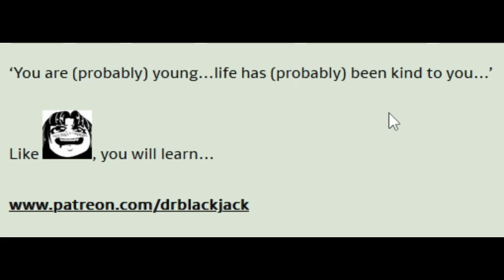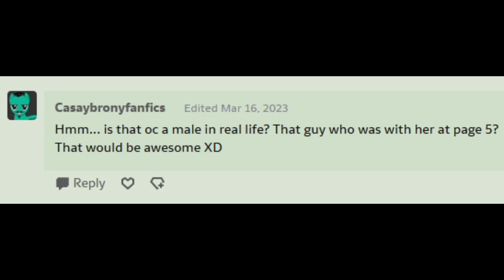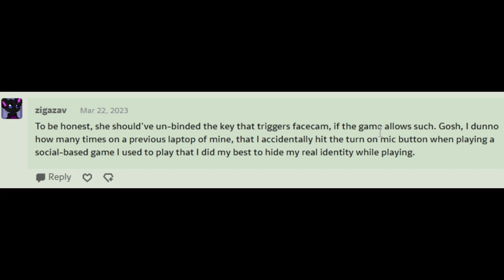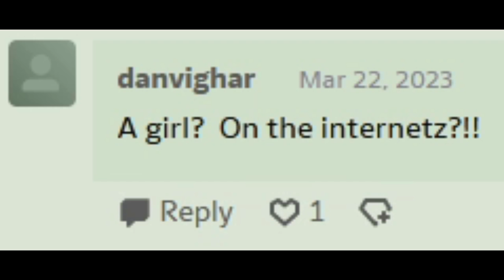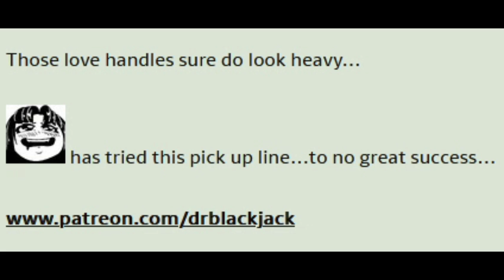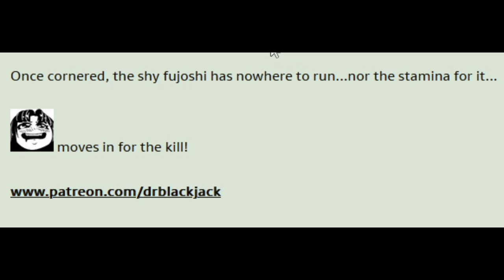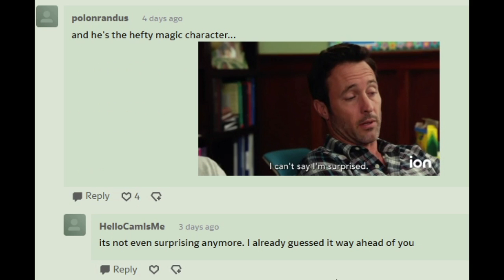Weight Gain of an MMO Junkie (Comic Dub Part 2)